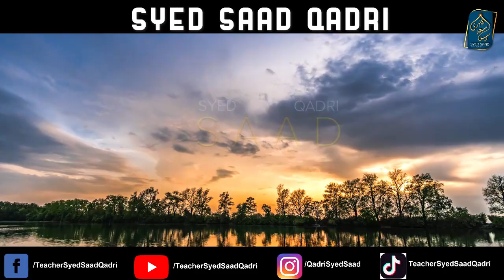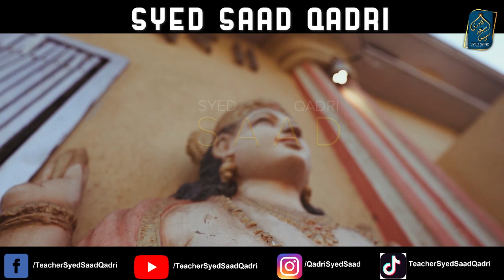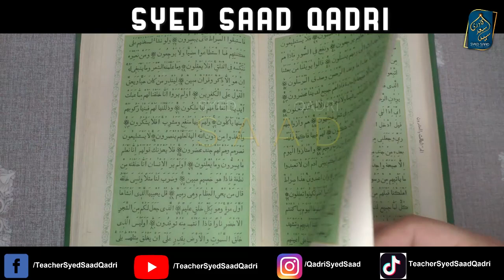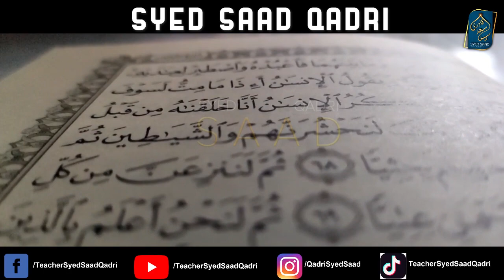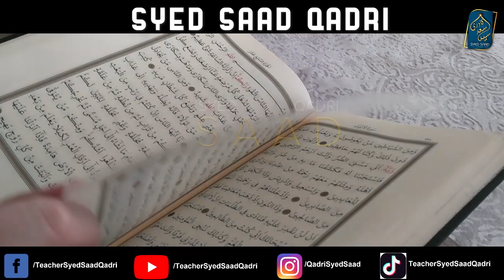Iblis ka Interview | An Interview with Satan Lucifer Azazeel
0:00 Channel Intro